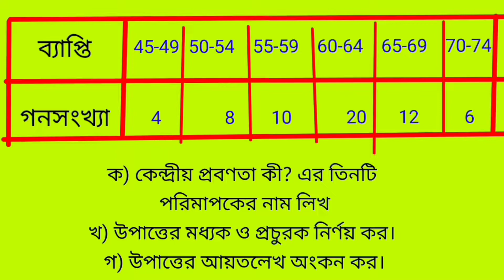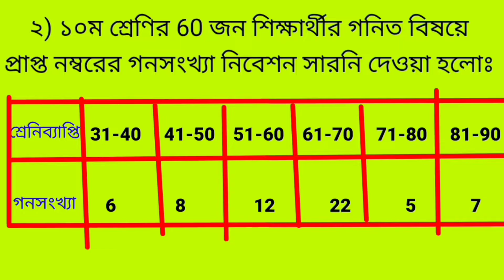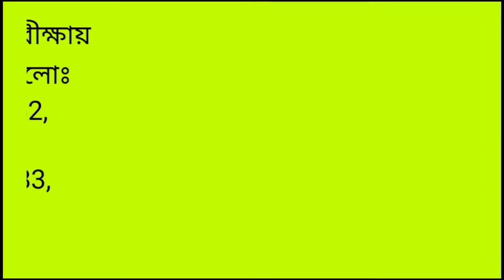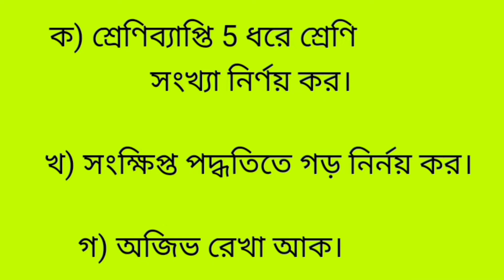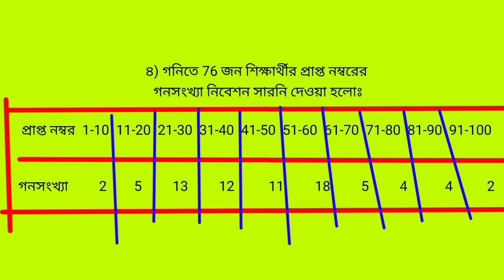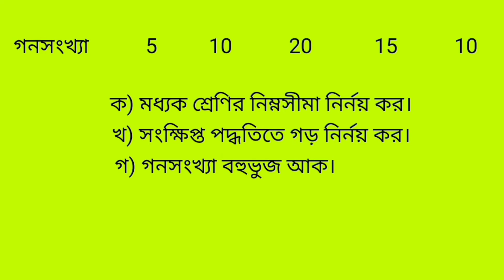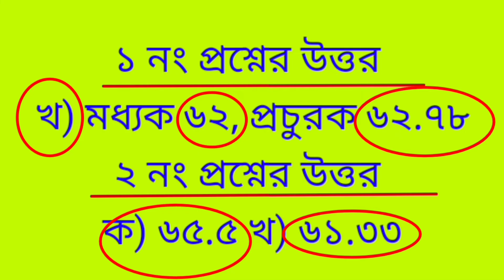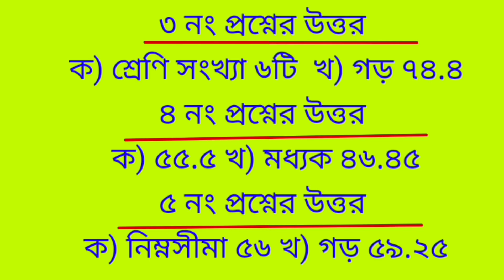পর্ব ৪।। গনিত সাজেশন ২০২২।।ssc math suggestion 2022 ।। এসএসসি গনিত সাজেশন।। math suggestion 2022।।